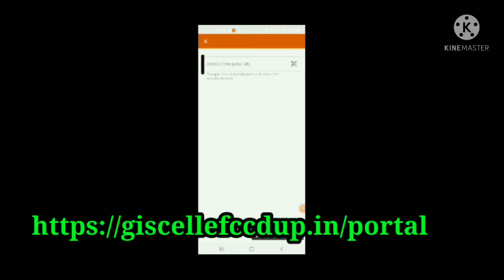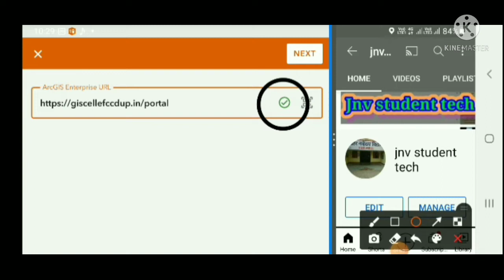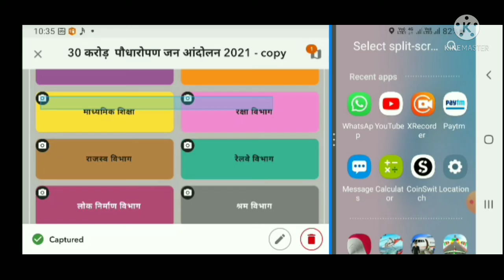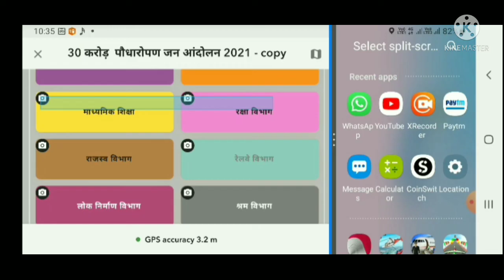जियो टैगिंग कैसे करें ||Geo tagging kaise kare||जियो टैगिंग error आ रहा है कैसे करेंI jio tagging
Geo tagging, जियो टैगिंग, वृक्षारोपण, plantation